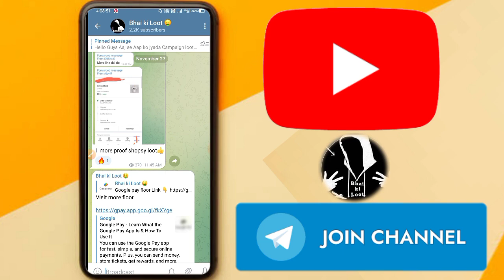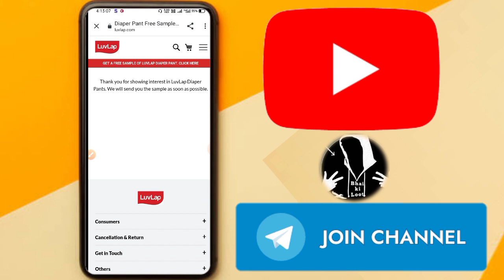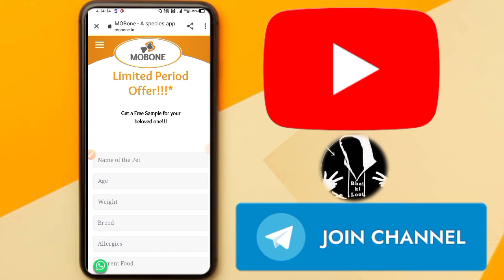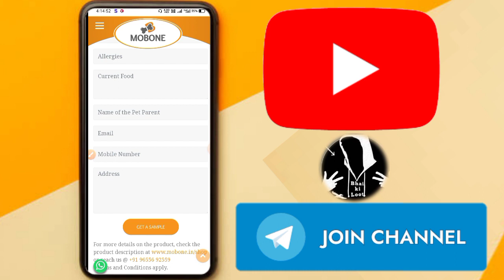₹0 free shopping loot today | 100% free products today | ₹0 Loot Free sample | new loot offer today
Shopsy ₹25 Loot Deals Product | Flipkart Free Shopping | Shopsy Se 5 rupees product kaise order kare

3 Pvr Big Movie Booking Loot, Sirona Rs.1 Loot, Bigbaskte Rs.1 Shopping, Shopsy Rs.25 Loot, Zivame

GPay 9X Booster 🔥 Earn Flat ₹350 Cashback without team !! Gpay Food Market Offer Round 4

Paytm Flat Rs.80 For All 🔥!! Paytm New Offer !! Ring App Cashback Offer

Google Pay Floor Tricks 🔥 Earn 400+ Floor Per Day

Queries Solved -

kooltech
free shopping apps
kool tech
1 rupee shopping app
btrick
smart watch under 100
unboxing 2.0
free shopping
eagletek
free loot offer today
review check
smart watch under 500
shopping loot
free products
free loot
smart watch
loot offer
best offer telegram channel
loot deals
sasti smartwatch
flipkart
flipkart and amazon offers telegram
flipkart offers
how to get free smartwatch in flipkart
offer zone
shopping app
shopping app low price
100 smart watch
1rs shopping app
flipkart offer
mobile watch
saste kapde online shopping
shopee app
shopee app se shopping kaise kare
smart watch in low price
smartwatch under 100
1 rs shopping app
200 rupees smartwatch
9 rupees shopping app
99 store
alibaba loot deals
best lowest price shopping app
best offers in flipkart and amazon telegram
best online shopping app
best reselling app in india
electronic shopping app
flipkart best product
flipkart smart watch
free shopping offer
free smartwatch
loot offers
offer
online offer
online order app
smartwatch
telegram offers channel
today loot
today new loot offer
today offer